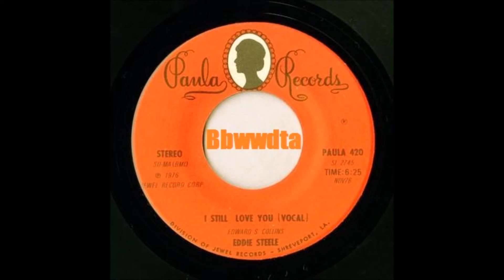EDDIE STEELE I Still Love You PAULA RECORDS 1976